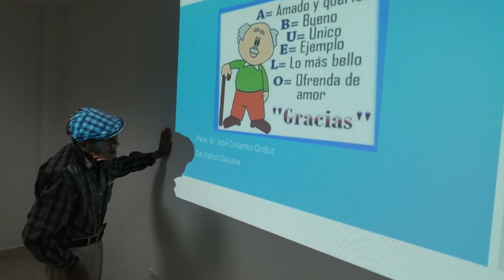¡Feliz Año Nuevo! 💙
Gracias por brindarnos su apoyo durante el 2020, deseamos que el Año Nuevo esté cargado de salud, felicidad y prosperidad 💙

La Fundación Albeiro Vargas & Ángeles Custodios les desea unas ¡felices fiestas seguras! ✨